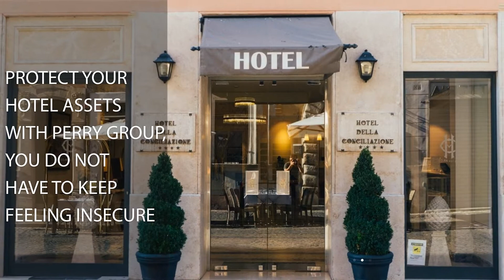We Help you to Protect your Hotel Assets - Perry Group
A lender's life is full of uncertainty, and we know just how hard it is, so
choose the right Receiver to help you protect your hotel assets!

Protect your hotel assets with Perry Group, you do not have to keep feeling insecure

We know that you are looking for the best financial outcome and return on
distressed hotel loans, and we provide the best receivership, management, and real estate services.

- BETTER FINANCIAL RESULTS. Return on distressed hotel loans

As a Court Appointed Receiver, we help you protect your hotel assets and
get the best outcome during foreclosure and receivership.

- Better result during hotel foreclosure and receivership.

A strategic alliance between Perry Group International, Packard Hospitality
and Quay Hospitality that simplifies and adds value to the receivership process.

- Perry Group International + Packard Hospitality + Quay Hospitality

Please contact Dennis Gemberling for further information.